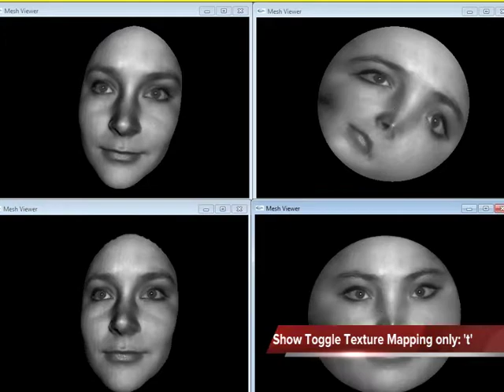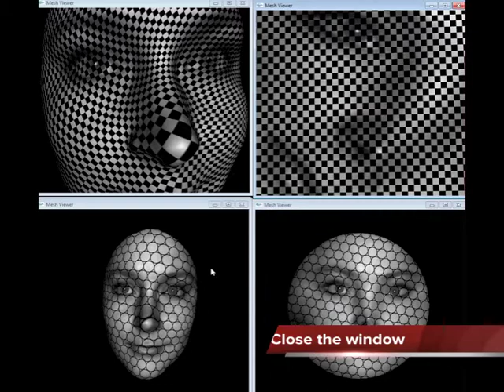Topology and Geometry 01 Quasiconformal and Conformal Mapping